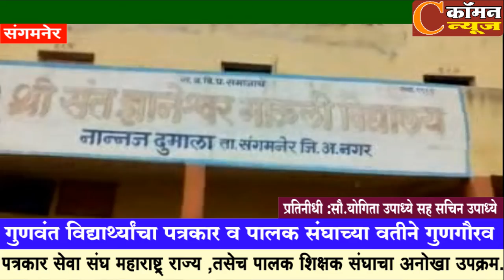संगमनेर - पत्रकार सेवा संघ महाराष्ट्र् राज्य ,तसेच पालक शिक्षक संघाचा अनोखा उपक्रम.